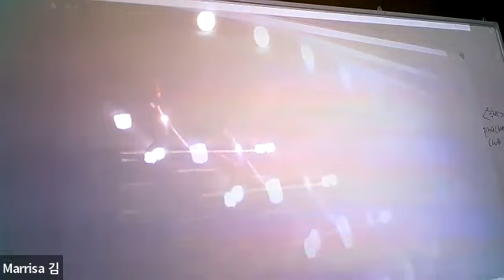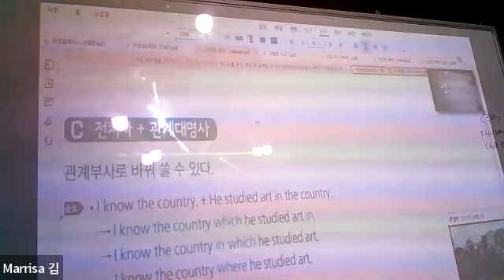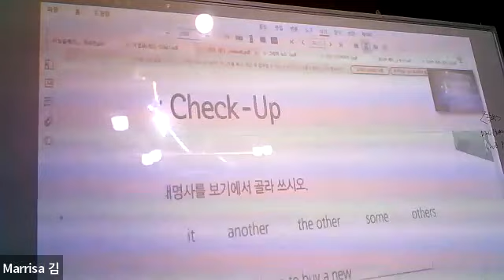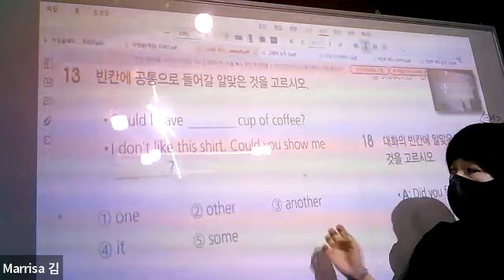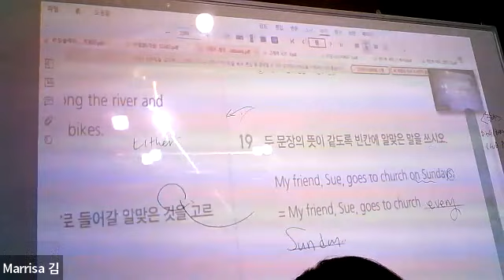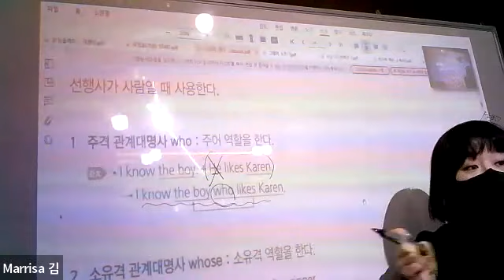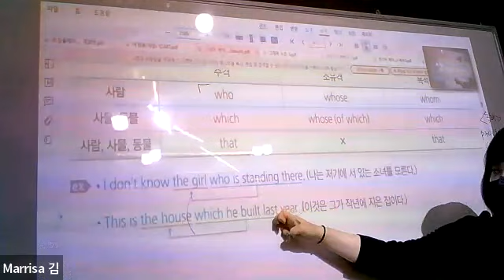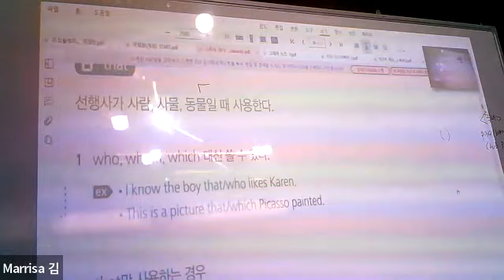그래머 캐치2 - 관계대명사